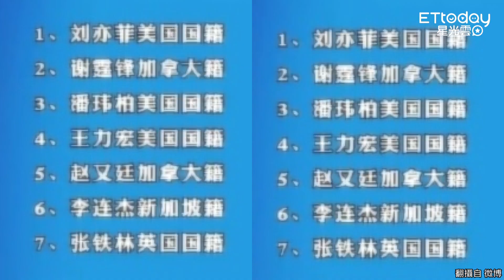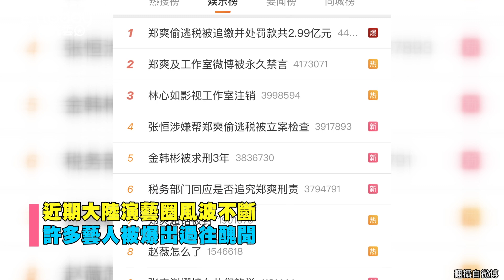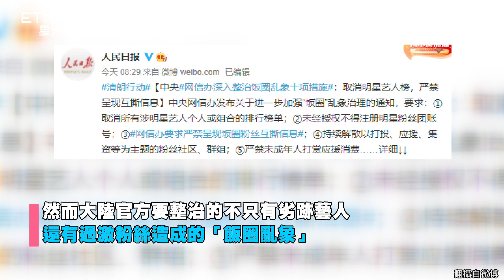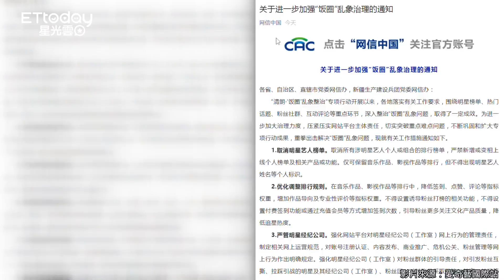陸網瘋傳「7人開鍘名單」！ 導演點名「李連杰快跑」：下個月換你